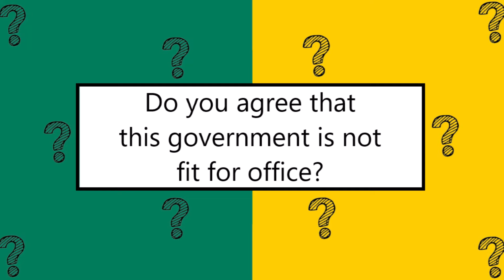Anthony Albanese better suited to YouTube comedy